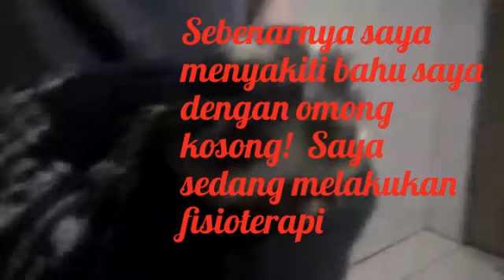Urutau. A parte que não te mostrei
Apresento 4 fragmentos, porém importantes de um vídeo do Urutau, que não havia ainda postado. Espero que gostem. Comentem 🗣️ se vcs já viram este pássaro antes. Se inscrevam, caso ainda não sejam inscritos.